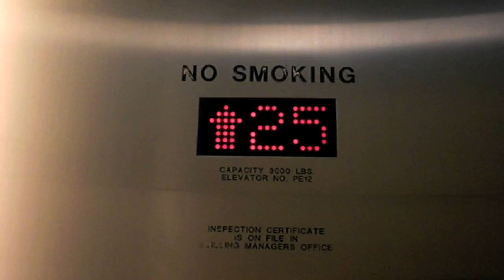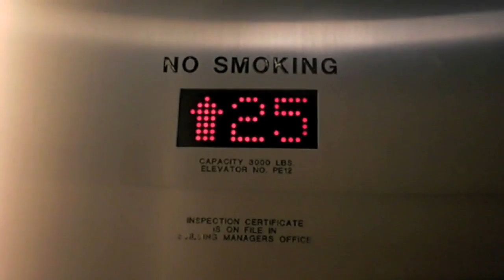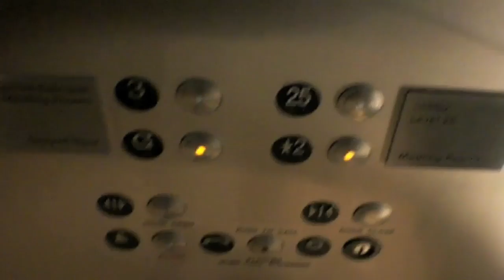Fujitec Shuttle Elevators at Espirito Santo Plaza Miami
Riding the shuttle elevators that go from the lobby up to the Conrad Hilton hotel skylobby at the Espirito Santo Plaza.